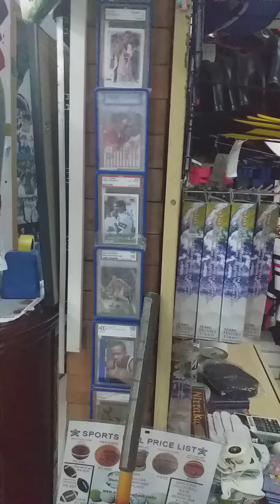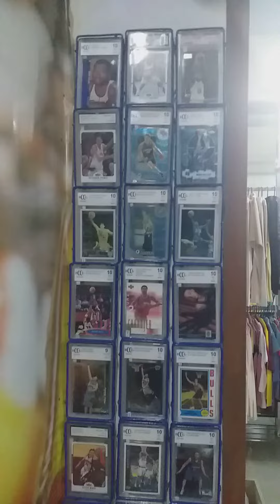Haven of collectibles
collection , collectibles